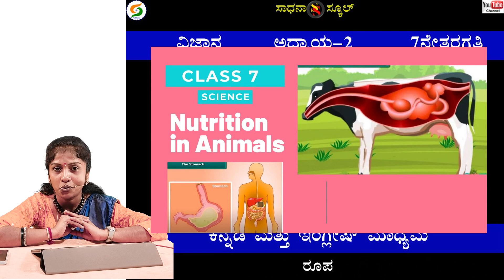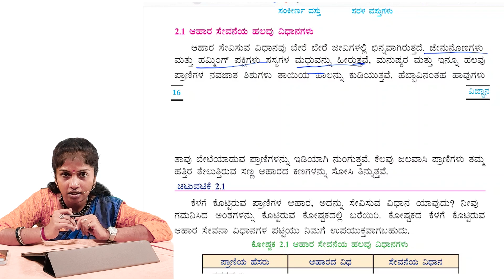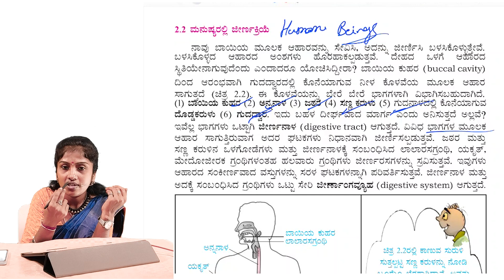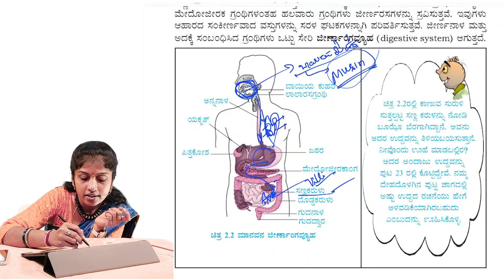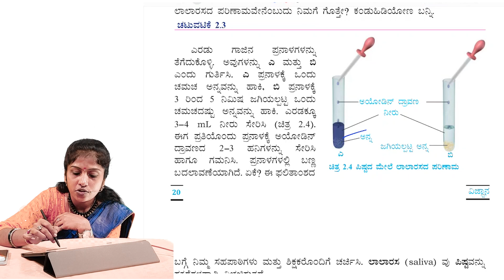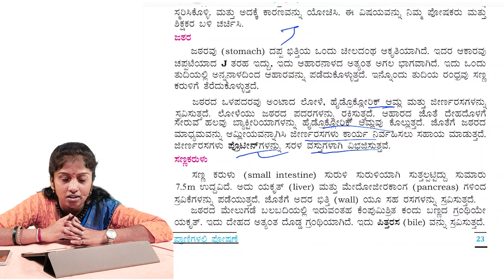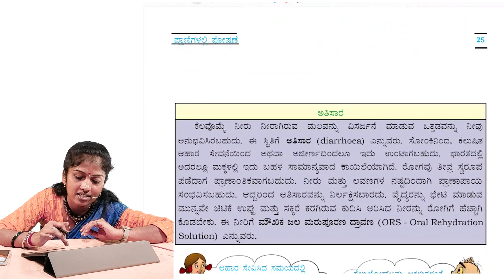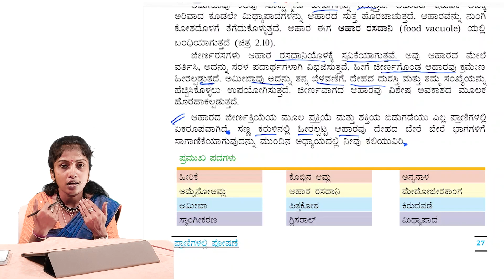ಪ್ರಾಣಿಗಳಲ್ಲಿ ಪೋಷಣೆ|ಏಳನೆ ತರಗತಿ |Science| Chapter-2|Roopa| @SadhanaSchool#sadhana_academy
3) SSLC 3L Hindi:
Coming Soon